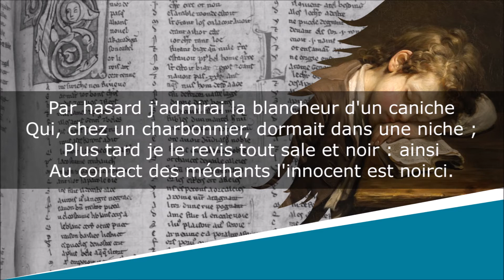Le Chien du Charbonnier - Fables en quatrain - Henri Dottin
Le Chien du Charbonnier
Fables en quatrains, Livre Deuxième, Fable XX

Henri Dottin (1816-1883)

Lecture : AB
Portrait de couverture : Charles Meynier
Illustration de fond : Jean-Baptiste Greuze

Texte :
Par hasard j'admirai la blancheur d'un caniche
Qui, chez un charbonnier, dormait dans une niche ;
Plus tard je le revis tout sale et noir : ainsi
Au contact des méchants l'innocent est noirci.